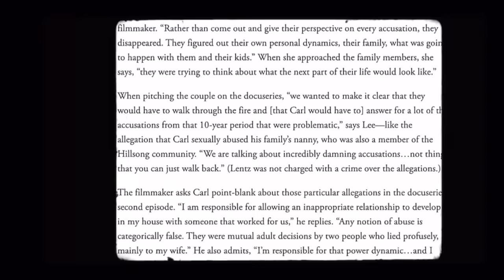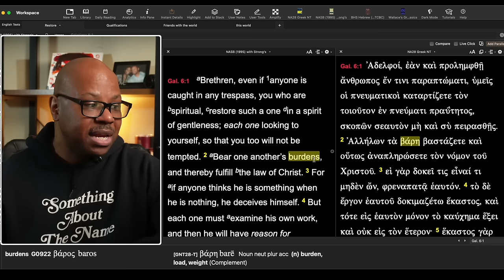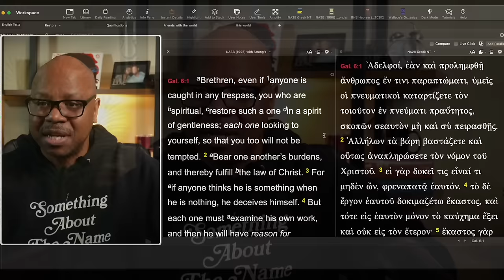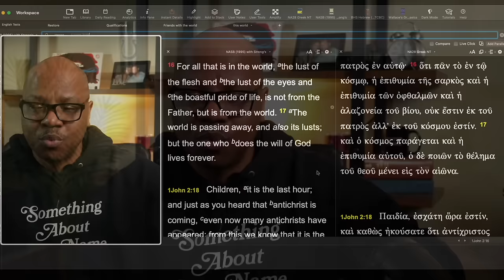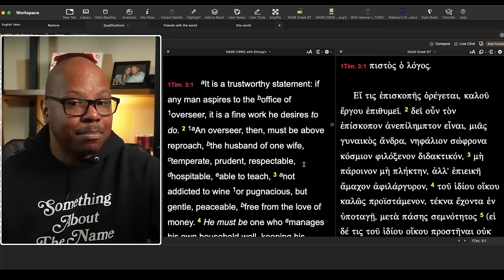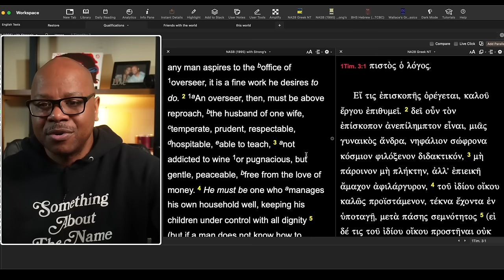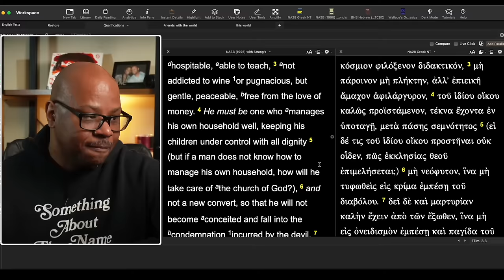Should Carl Lentz be Restored?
What to do with pastors after they fall?